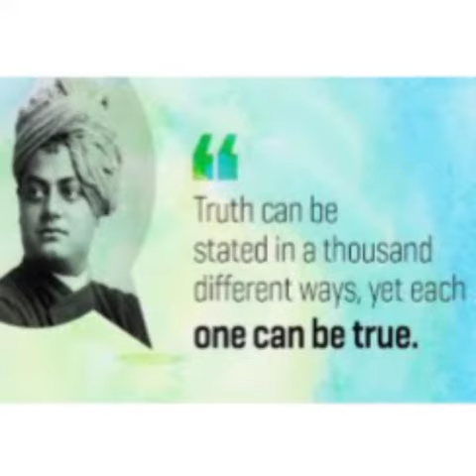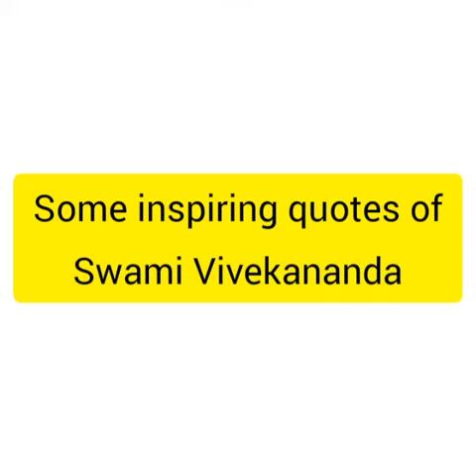🔥A short description about Vivekananda🙏by Sangeerthana 🔥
❤️ Eight O student ❤️ Gvhss ❤️ Njekkad ❤️